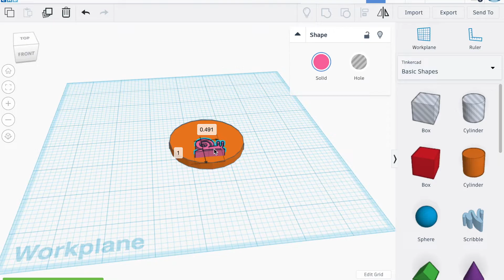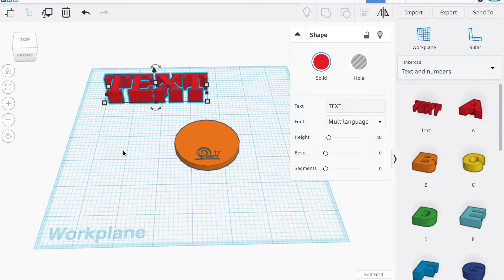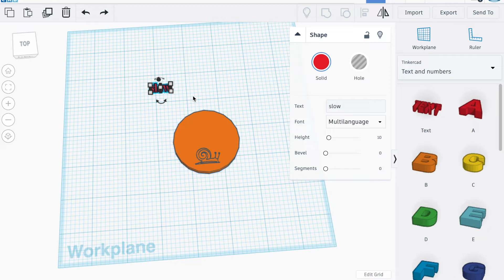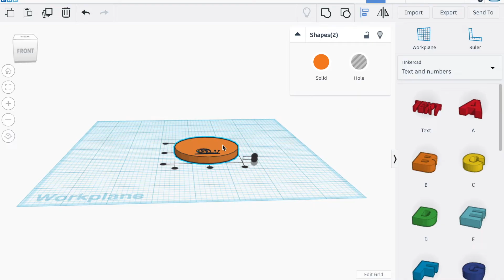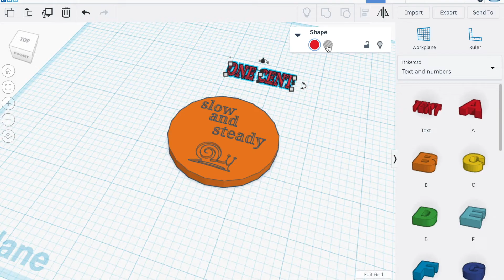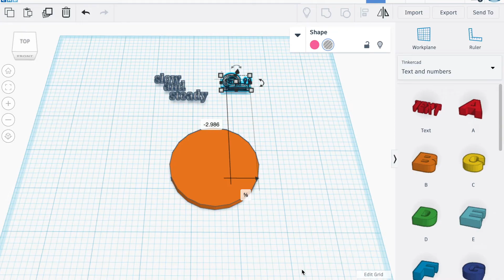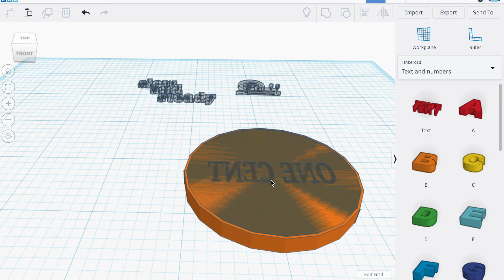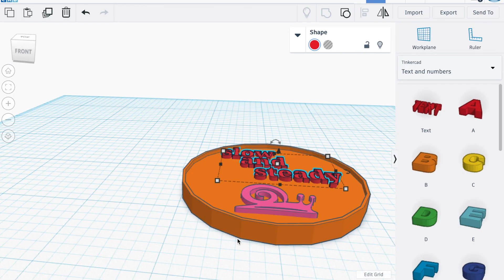Instructables: Custom Coins and Medallions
This tutorial will show you how to design a 3D printable coin in Tinkercad as shown in our Instructable

More Maker education resources for K-12 teachers are available at k12maker.mit.edu

For a current list of Maker tech training for teachers offered at the MIT Edgerton Center, - happy making!